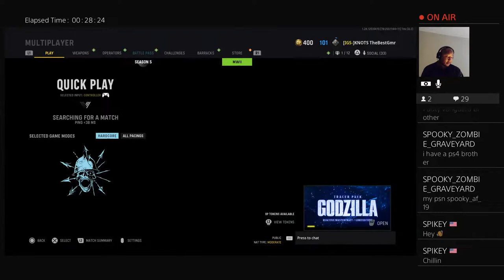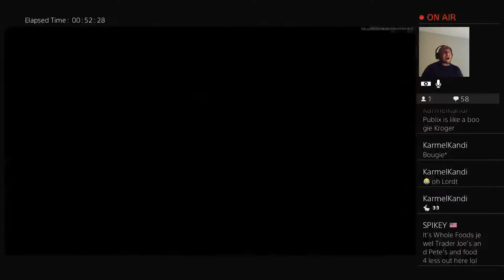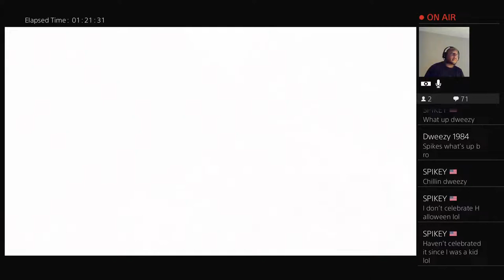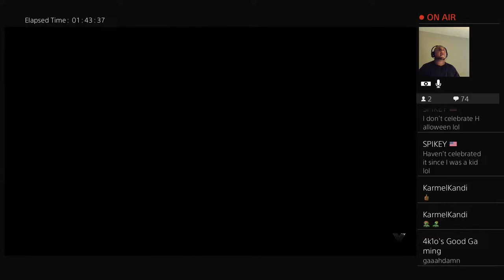COD Vanguard Zombies KNOTS SoScary Road to Halloween Oct 12